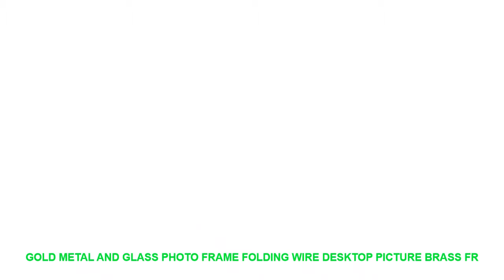Gold Metal and Glass Photo Frame Folding Wire Desktop Picture Brass Fr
Gold Metal and Glass Photo Frame Folding Wire Desktop Picture Brass Frames for Portraits and Landscape Special Price $ 14.13 USD with Free Worldwide Shipping!

"with picture card : No
Type : Photo Frame
Material : Metal
Metal Type : Iron
Shape : Rectangle
Model Number : INS069
Pack Type : Single-frame
Brand Name : inscraft
Style : Nordic Style
Color : Brass
Excellent for : chic portraits and to accent any style room in your home or office

Product information
? Materials:Iron
? Package includes:1 X Metal Photo Frames
Product description
?Store Service- Full refundor resend a new one to you if product get any damage
?Our photo frame works great as a tabletop desk or shelf frame. Thanks to its wide open glass surface you can use it to display photos art illustrations and more!! It will add variety and excitement to any room!
? Can put smaller photo or memento for ""floating"" effect with tiny piece of tape to hold in place.
? Great for table number or guest name display at weddings restaurants and other special events!Wholesale and dropshipping are both welcomed
? Materials:Iron
Product description
You can track your parcel on the following website usingyour tracking number the browser to open)

Similar Product
MeiLing Smart Electric Kettle Double Layer Insulation Themos Electric Water Kettle 304 Stainless Steel Fast Heating
Xiaomi S06 W1 Electric Kettle Doub"

Similar Interior Design Trens Videos :
new wall clock 2018 design reloj de pared quartz watch large decorative diy clocks modern living room acrylic 3d stickers Letter =
Macaron Cake Coffee Quotes Wall Art Canvas Painting Nordic Posters And Prints Wall Pictures For Living Room Girl Kids Room Decor =
Green Leaf Bonsai Potted Flower Plants Wall Stickers Decorative Sticker Home Decor Kitchen Window Living Room Decor Decal =
Vintage Home Decor Mojito Vintage Metal Sign Tiger Wall Art for Garage Pub Cafe Wall Sticker 20*30 CM =
BEER!!! HOW DID YOU KNOW?  Vintage Metal Tin Signs Retro Tin Plate Sign Wall Decoration for Cafe Bar home and Restaurant =